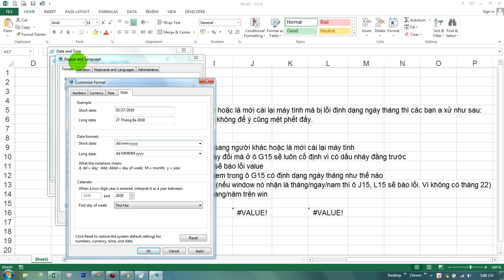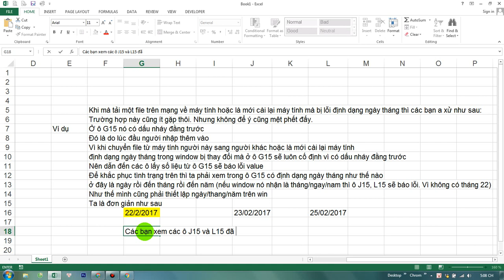Khắc phục lỗi định dạng ngày tháng khi cài lại win hoặc tải file từ trên mạng về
Khi mà tải một file trên mạng về máy tính hoặc là mới cài lại máy tính mà bị lỗi định dạng ngày tháng thì các bạn a xử như sau:
Trường hợp này cũng ít gặp thôi. Nhưng không để ý cũng mệt phết đấy.
Ở ô G15 nó có dấu nháy đằng trước
Đó là do lúc đầu người nhập thêm vào
Vì khi chuyển file từ máy tính người này sang người khác hoặc là mới cài lại máy tính định dạng ngày tháng trong window bị thay đổi mà ở ô G15 sẽ luôn cố định vì có dấu nháy đằng trước. Nên dẫn đến các ô lấy số liệu từ ô G15 sẽ báo lỗi value
Để khắc phục tình trạng trên thì ta phải xem trong ô G15 có định dạng ngày tháng như thế nào ở đây là ngày rồi đến tháng rồi đến năm (nếu window nó nhận là tháng/ngay/nam thì ô J15, L15 sẽ báo lỗi. Vì không có tháng 22)
Như thế mình cũng phải thiết lập ngày/thang/năm trên win